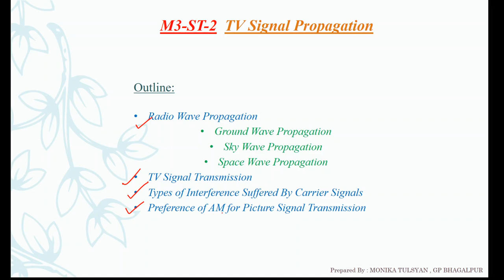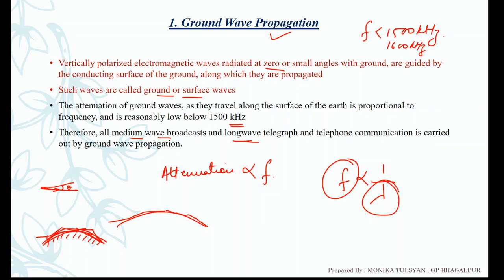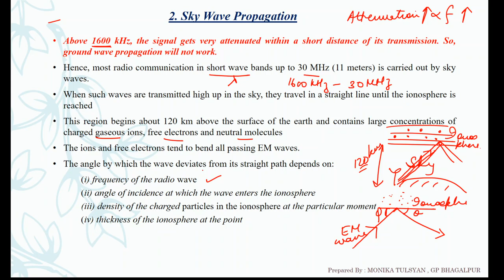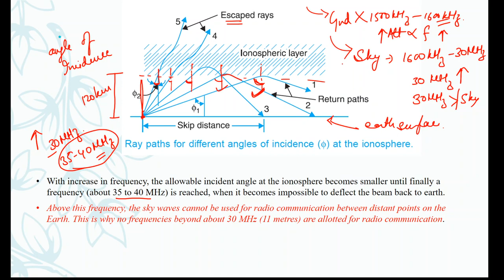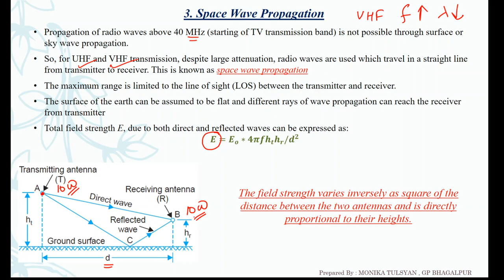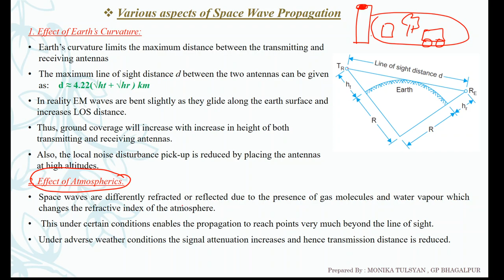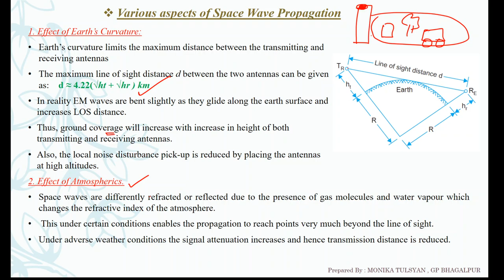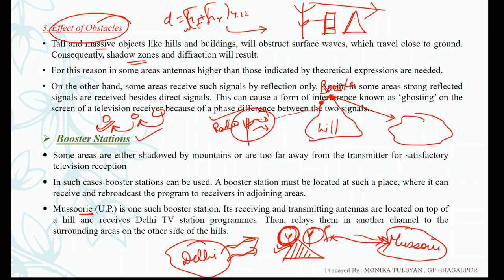Television Engineering Module 3 Lecture 3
RADIO WAVE PROPAGATION METHODS: Ground waves, sky waves and space wave propagation, Booster stations